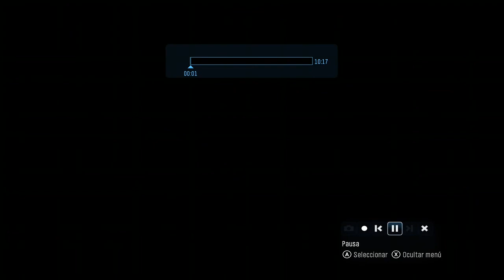Partida después de grabar Halo The Master Chief Collection